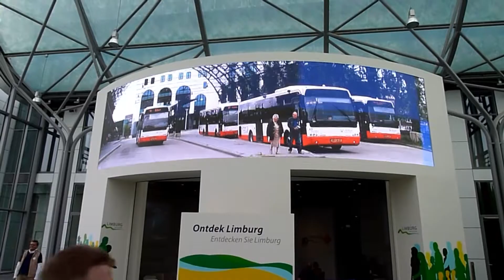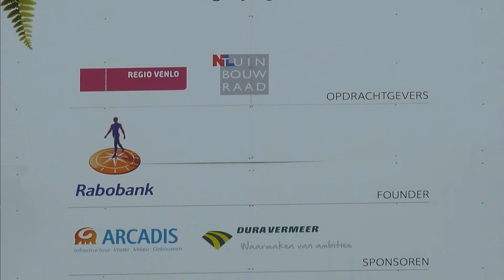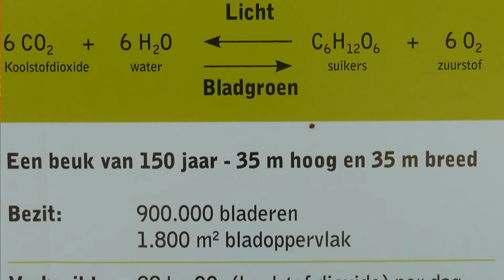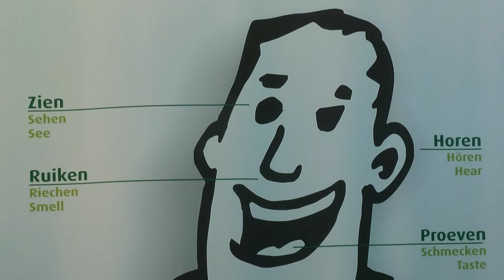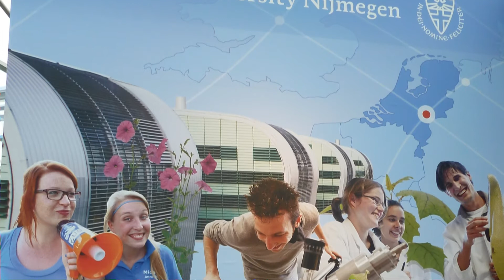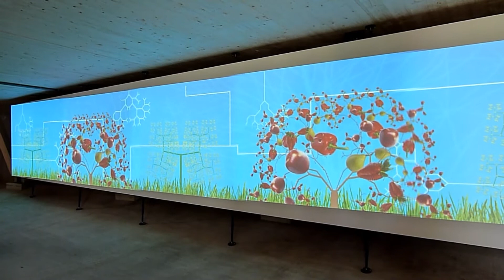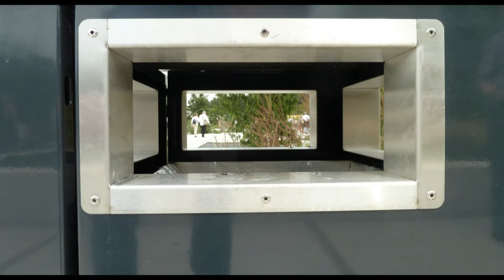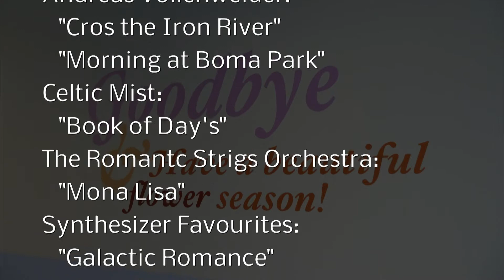Floriade venlo 2012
Voor het eerst in de geschiedenis wordt de Floriade gehouden op  Venlo's grondgebied.
Wij waren er ook en schoten foto's en wat video's en maakte er een compolatie van en komen beslist terug.